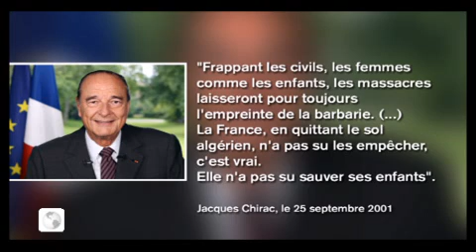La guerre d'Algérie dans la campagne : Harkis et Pieds-Noirs, de l'oubli à la repentance.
Nicolas Sarkozy en visite à Nice est revenu sur l'histoire douloureuse des Harkis et des Pieds-Noirs. Un passé qui a toujours autant de mal à passer.
Retrouvez l'Histoire en Marche sur Facebook
Suivez Thomas Snégaroff sur twitter